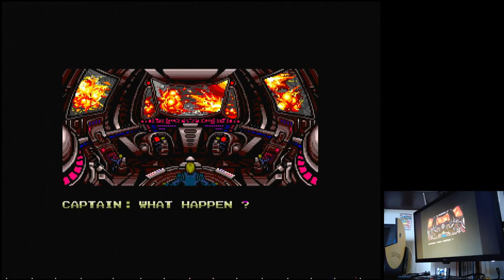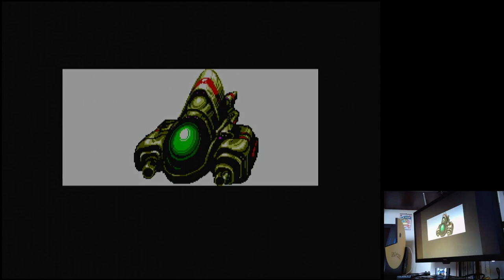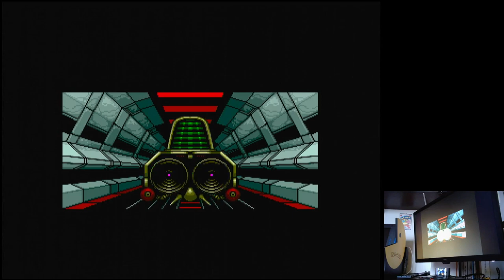Zero Wing Normal-Rapid Off Sega Mega Drive Genesis Original hardware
Zero Wing
Normal-Rapid Off